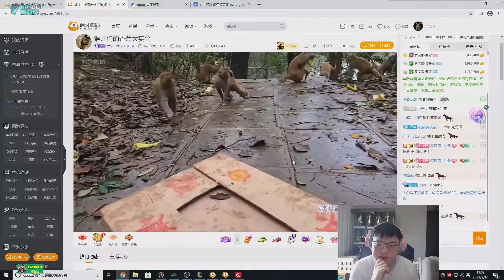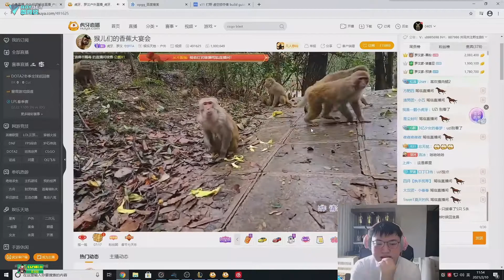Uzi Bathing brother watched the monkey eating a banana A closer look really looks like Doinb a bit.